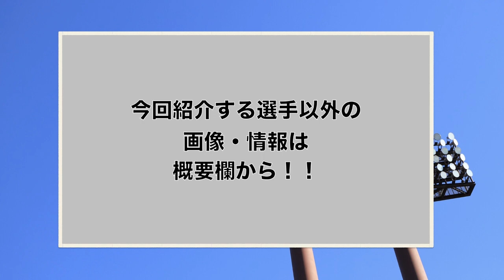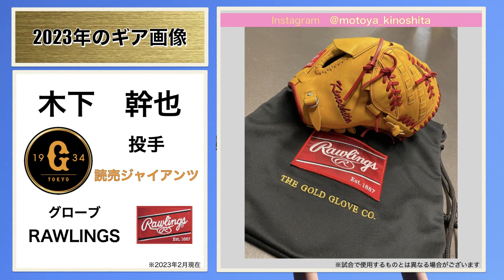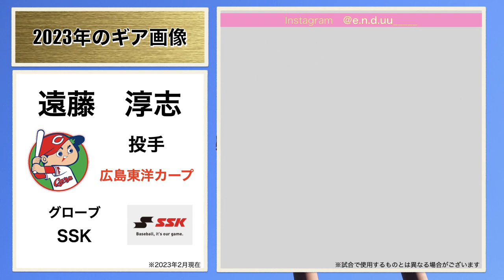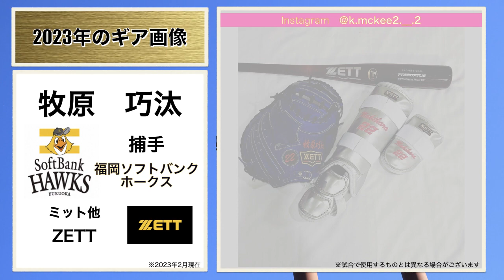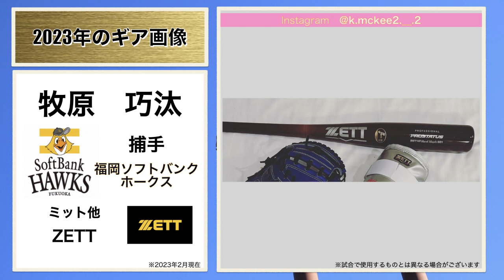選手やメーカーがSNSでアップするギア画像Part3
選手自身やメーカーがTwitterやInstagramなどで公開する2023年のギア画像を集めました。

各チームの使用ウェア・ギアメーカー一覧はこちら